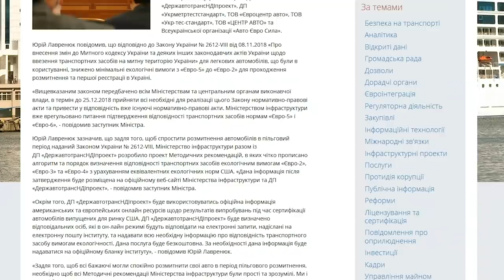Сертификация евробляхи - больше не нужно платить "решалам"! Ч. 2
В понедельник 17.12.18 декабря в Министерстве состоялось совещание по вопросам сертификации подержанных автомобилей.
На встрече присутствовали замминистра инфраструктуры Украины Юрий Лавренюк, а также представители МВД, ГП “ГосавтотрансНИИпроект”, ГП “Укрметртестстандарт”, ООО “Евроцентр авто”, ООО “Укр-тес-стандарт”, ООО “ЦЕНТР АВТО”, Так, на примере  моей, литовской Acura TSX 2006 г.в., которую растаможил ранее, как раз принимали методические рекомендации для упрощения растаможивания машин.
Вместе со мной на совещание приехал и гендиректор компании АвтоЭнтерпрайз Дмитрий Никонов, который предложил профильным специалистам использовать официальную информацию американских и европейских сайтов по результатам испытаний при сертификации автомобилей выпущенных для рынка США. Ответственным за это будет один из сотрудников  ГП “ГосавтотрансНИИпроект”, который в “онлайн” режиме ответит на запросы, поступившие на почту института, а также БЕСПЛАТНО предоставит всю необходимую информацию о соответствии машины требованиям экологичности.
По словам замминистра инфраструктуры Юрия Лавренюка, алгоритм и порядок определения соответствия автомобилей экологическим требованиям “Евро-2”, “Евро-3” и “Евро-4” с учетом эквивалентных экологических норм США будут прописаны на сайте Министерства сразу же после утверждения данных рекомендаций.
Больше - читай тут!

Информация для желающих поддержать проект финансово: 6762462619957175 приватбанк
автоэнтерпрайз Україна евробляхи пдд закон украина Омелян